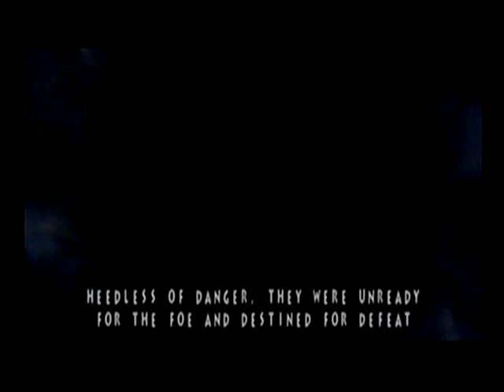Ecco the Dolphin (Dreamcast) - cutscene 5, invasion